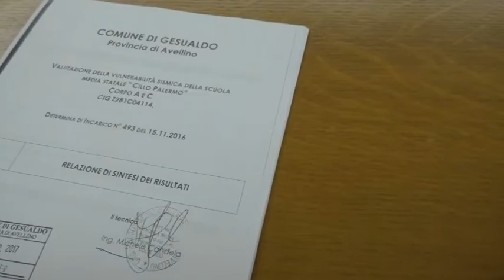Gesualdo: Fondi 219 per emergenza scuola. Il 31 Marzo in Consiglio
Tiene banco a Gesualdo il tema della sicurezza degli edifici scolastici dopo la chiusura dell'Istituto Comprensivo "Cillo Palermo" per "Altissima vulnerabilità sismica”. Il Sindaco, Domenico Forgione, intende utilizzare i fondi della 219, già assegnati ai privati, per l'acquisto di moduli prefabbricati in cui collocare la scuola media. Ha chiesto un parere legale sulla percorribilità dell'operazione e ne darà conto nel prossimo Consiglio comunale del 31 marzo. Si prevede una raffica di ricorsi